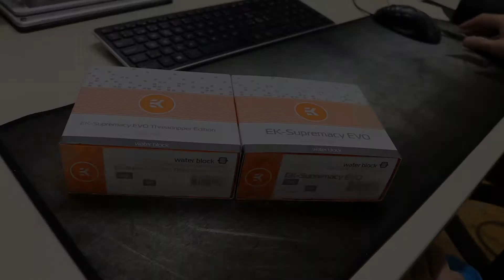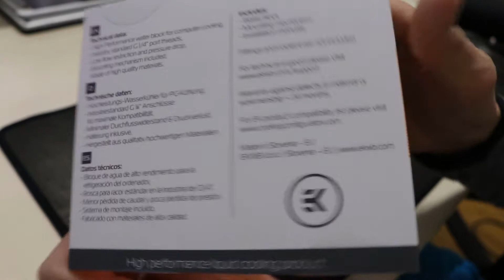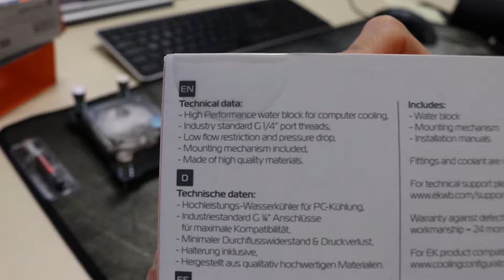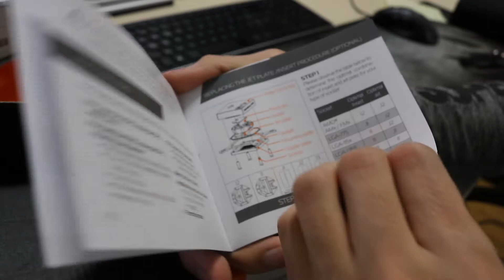ekwb Block Swap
EKWB Supremacy EVO Block Swap.
Changing the heads on a supremacy evo threadripper to an Intel.